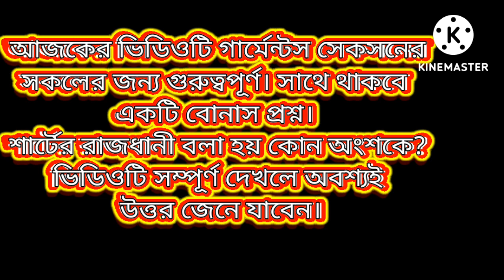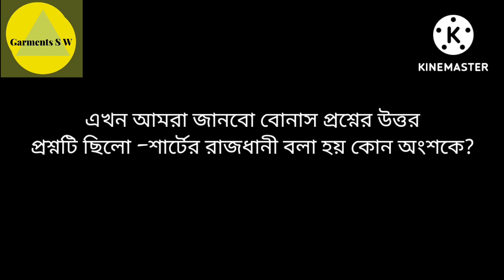different parts name of a basic shirt | শার্ট কত প্রকার ও কি কি | শার্টের বিভিন্ন অংশের নাম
different parts name of a basic shirt | শার্ট কত প্রকার ও কি কি | শার্টের বিভিন্ন অংafguTrTjJSs

Here are some things you can learn about from today's video:
Different parts name of a basic shirt , how many types of shirt , types of garments shirt , Garments quality job interview ,If you want to work in Garments, you must know about Alter or Defect in this shirt . For the most urgent quality department.

Because a quality will prevent Alter or Defect Garments but if Quality does not know about Alter or Defect then how will Alter understand.

The word alter or defect is inextricably linked to the work of every garment worker. So everyone needs to know the details about Garments shirt.

✔Garments quality job problems and solutions | What is the problem of Garments Quality job | how to solve it

✔defect | alter | what is alter | types of defect | অল্টার কত প্রকার ও কি কি | garments S W